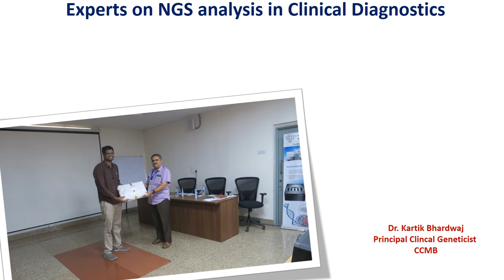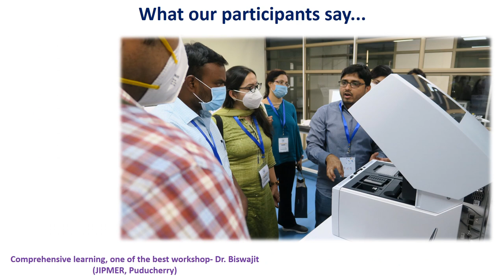NGC CDFD March 2021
Celebrating the successful execution of Hands-on Workshop on Next Generation Sequencing Data Analysis in Clinical Diagnostics, organized by NGC-CDFD on 01-05 March, 2021.
Many more of such informative workshops planned from the desk of NGC-CDFD. to learn about upcoming workshops and NGC-CDFD activities..